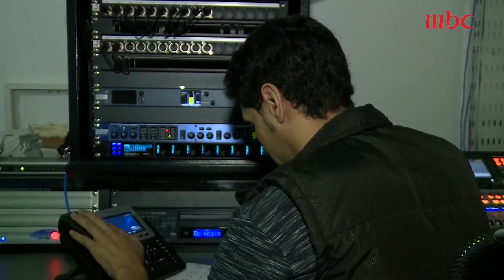خلية نحل في كواليس "ثواني من فضلك".. شاهد ما يحدث خلف الكاميرا